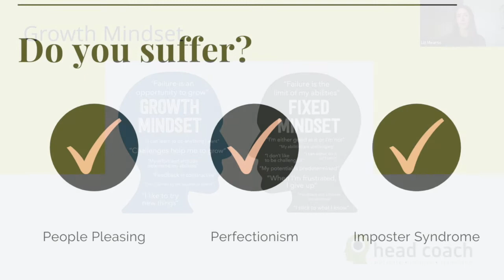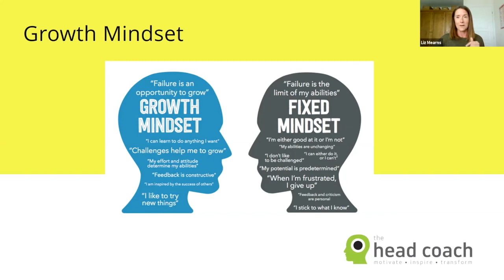Feeling at your limit? The Importance of Growth Mindset in your IT Career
I think one of the biggest things we love about working in IT or dataanalytics is that we get to try new things.

At the same time we can feel at our limit. so frustrated we want to give up.

I wanted to share this clip from an inspiring interview with Liz Mearns, an amazing career woman turned life coach.

Could you see growth mindset traits in yourself? Or perhaps a mix?